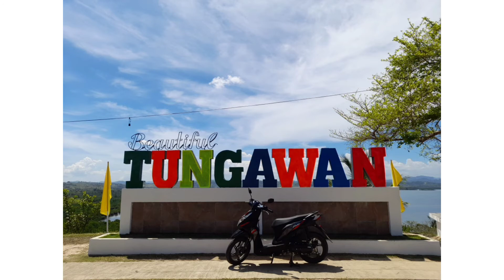Beautiful Tungawan View Deck | Tungawan Zamboanga Sibugay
Hello Dabarkads!
Welcome sa Channel ko
JBM YouTube Channel
By: Jaybee Alvarez Marcial🎥📽️🎬🎙️

                  : Jaybee Alvarez Marcial
Lyka:          jaybee marcial